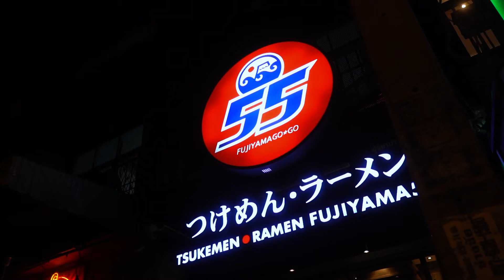Tsukemen 55 Tha Phae